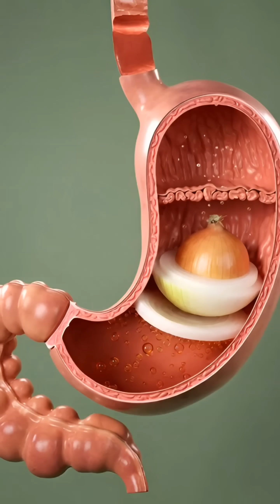What! Lion eat onions!? 🦁🧅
Did you know… what really happens inside a lion’s body if it accidentally eats an onion?
Watch closely—this isn’t just about the outside.
The moment the lion bites the onion, its internal organs start reacting instantlyThe onion drops into the stomach…
and immediately begins breaking down in strong gastric acid.Inside the intestines, tiny particles get absorbed—
some may offer minor benefits, while others create stress.
Those nutrients spread through the body,
giving the organs a brief surge of energy.
Even the brain lights up for a moment,
as neurons fire with quick, short-lived signals.
Suddenly, the stomach becomes irritated—
the sulfur compounds in onions are dangerous for lions.
Next, allergic-like reactions can appear…
redness, inflammation, and overall weakness.
Finally, the whole body loses energy—
cells dim down, almost like their light is fading.
Remember—the lion is just an example.
The real lesson is that every species has different food tolerances.
To learn more shocking, cinematic 3D anatomy stories…

Discover the amazing world of 3D anatomy animation in this video! Learn about the human body systems, including the circulatory, respiratory, and nervous systems, explained in a medical-style 3D visual format. This science explanation video is perfect for USA students, American science learners, and anyone curious about biology.

Our whiteboard animation and doodle-style educational visuals make complex topics easy to understand. Explore STEM learning, natural disaster explanations, and environmental science concepts in a fun and engaging way.

Whether you’re a student, teacher, or lifelong learner, this 3D educational video provides a clear, visual guide to science and anatomy.

Welcome to The Channel , a hub for stunning 3D anatomical and biological visualizations.
Explore how food, nutrients, and bodily systems interact in realistic, cinematic, and highly detailed animations.

Here, you’ll experience:

Cinematic 3D renderings of organs, muscles, and blood flow.

Microscopic and cellular-level visualizations showing digestion, nutrient absorption, and energy distribution.

Short, visually engaging videos that make complex biological processes easy to follow.

AI-generated, high-quality graphics to showcase the inner workings of the body in a captivating way.